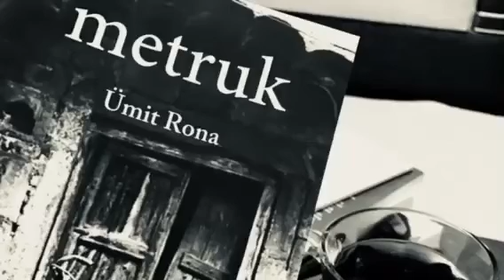ritüel ümit rona (ses; orhan haşim elmalı)